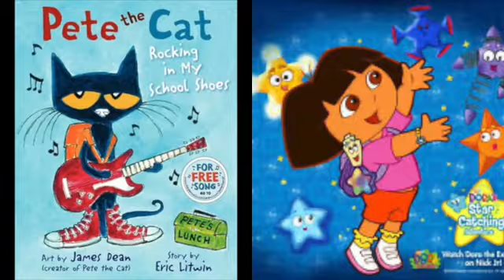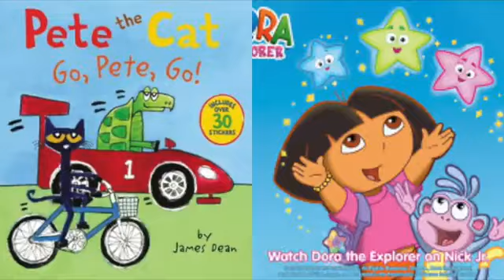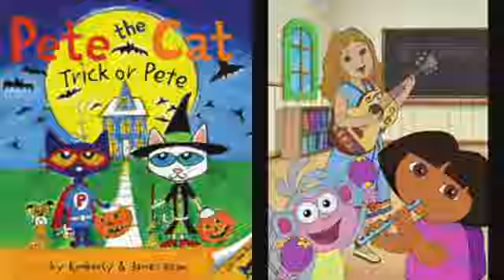Pete The Cat and Dora The Explorer Rollercoaster